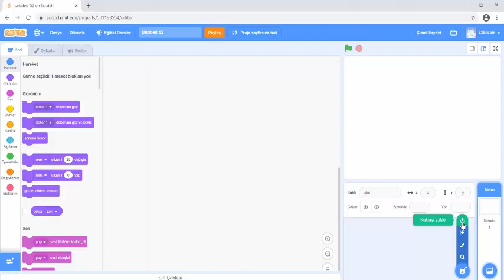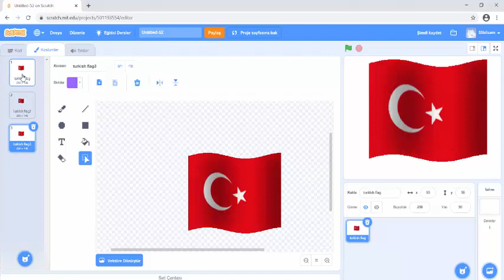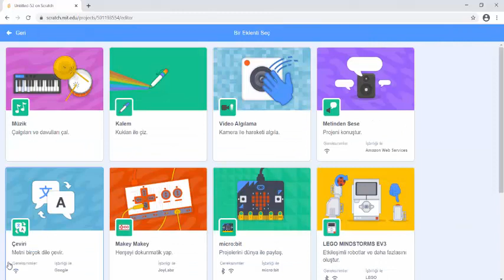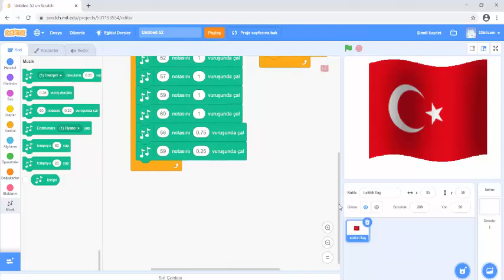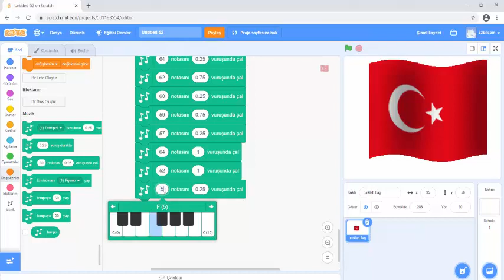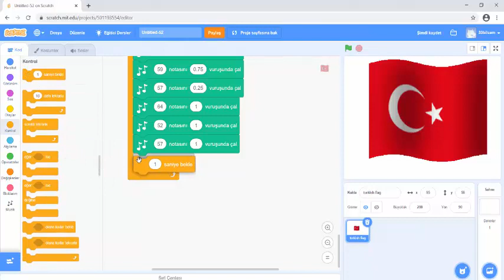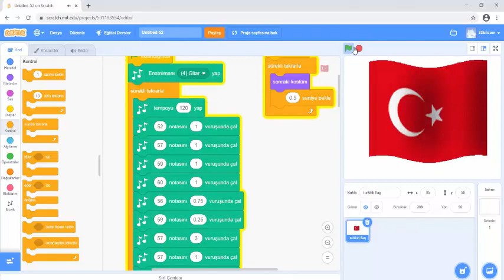Scratch ile İstiklal Marşı' mızı Kodlayalım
Bu dersimizde scratch ile İstiklal Marşı'mız nasıl kodlanır onu öğreneceğiz.

İstiklal Marşı’mızın Kabulünün 100.yılında başta Büyük Önderimiz Mustafa Kemal Atatürk olmak üzere milli şairimiz Mehmet Akif Ersoy’u ve vatan uğruna canlarını veren tüm şehitlerimizi saygı ve minnetle anıyoruz.

'Allah bir daha milletimize İstiklal Marşı yazdırmasın'”.